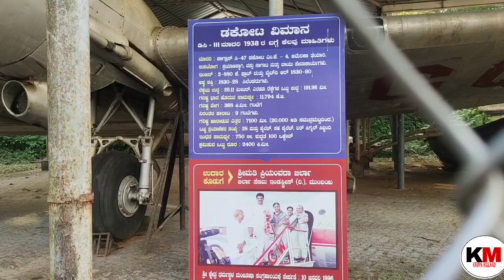ಧರ್ಮಸ್ಥಳಕ್ಕೆ ಹೋಗಿ ಪ್ರಸಾದ ತಗೊಳ್ಳದೆ ಹಾಗೆ ಬಂದರೆ ದರ್ಶನ ಪೂರ್ತಿ ಆಗಲ್ಲ. 🤷🙏🙏🏯🏯